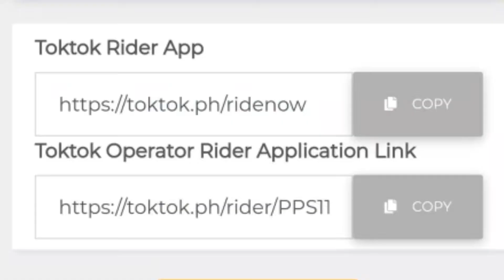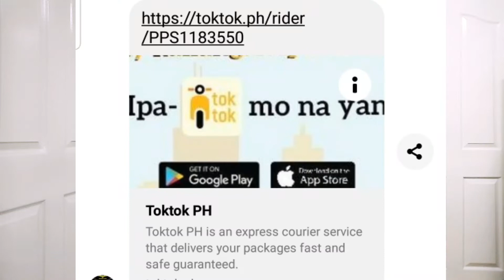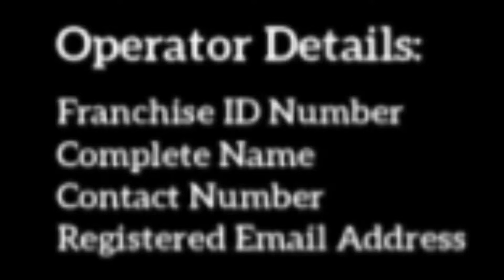HOW TO RECRUIT YOUR RIDER? WHAT TO DO IF YOUR RIDER'S APPLICATION IS NOT APPEARING ON YOUR PORTAL?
what to do if the rider applicant don't appear on your portal dashboard toktok online franchise siomai king online franchise jc premierepaano ang kitaan how to earn money in toktok how much is the earnings in toktok how to earn big

 malaking kita online siomai
online selling siopao
online selling
paano kumita sa youtube gamit ang cellphone, paano kumita sa youtube ng walang sariling video, paano kumita sa youtube 2021,
paano kumita sa youtube ng hindi nag upload, paano kumita sa youtube step by step 2021,
paano kumita sa youtube vlog, paano kumita sa youtube jamill , paano kumita sa youtube ivana, paano kumita sa youtube chinkee tan,
kumita ng pera gamit ang shoplink
kumita gamit ang shoplink
Paano kumita sa internet Paano kumita ng pera Paano kumita Paano kumita ng pera sa bahay lang Paano kumita ng pera gamit ang cellphone
copper mask selling
online copper mask
 original copper mask
ninja ion
personal air purifier
boy bondat
siomai king
mangboks manok#how to top up load mode of payments how to share a top up load the rider how to top up load riders how to reload top up load for operator how operator earn to the top up load how top up load works the importance of top up load to the operator and the rider jc premiere siomai king online franchise toktok online franchise cloud pandasiomai king franchise # jc premiere cloud panda toktok operator toktok rider in demand business best intrepreneurs home business passive income extra income

online selling siopao
online selling
copper mask selling
online copper mask
 original copper mask
ninja ion
personal air purifier
boy bondat
siomai king
mangboks manok